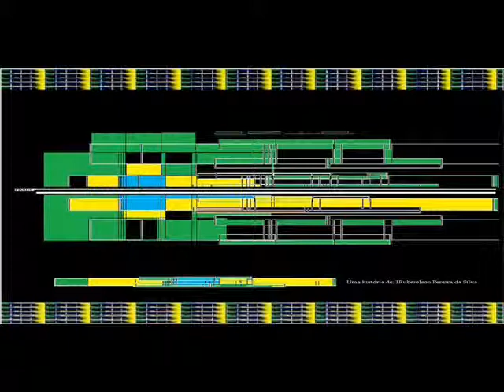1R P D S emissora!20 de janeiro de 2014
Escolas do Brasil
Nome: Rubenilson Pereira da Silva
Segunda - feira dia, 20 de janeiro de 2014

                                    1R. P. D. S emissora!Brasil rumo ao hexa!

1R. P. D. S emissora!20 de janeiro de 2014
Voz: 1R. P. D. S
Direção geral: Rubenilson Pereira da Silva
Produção geral: 1R. P. D. S
Tema: 1R. P. D. S emissora!20 de janeiro de 2014